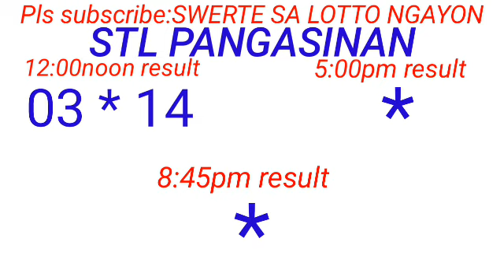STL - PANGASINAN January 27, 2024 1ST DRAW RESULT